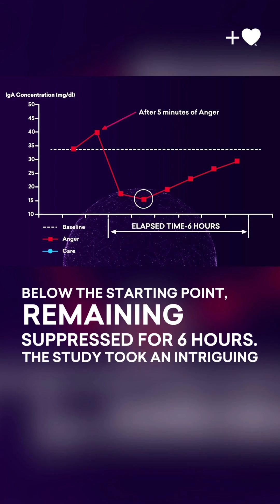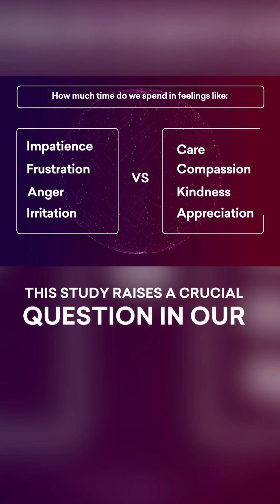Can Our Emotions Impact Our Physical Health?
Did you know that just 5 minutes of a stressful emotions like anger or frustration can suppress your immune system for up to 6 hours. Watch video for more on this. See your emotions and heart coherence in real-time using the HeartMath app. (no credit card required -just try it).